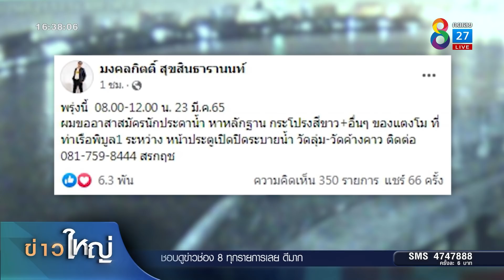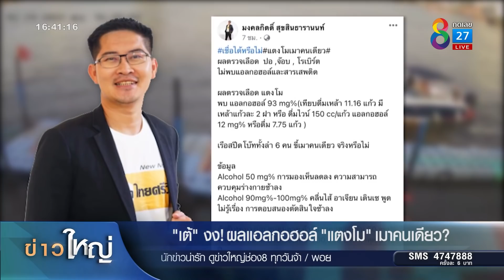ยื่นดีเอสไอรับ "คดีแตงโม" เป็นคดีพิเศษ | ข่าวใหญ่ | 22 มี.ค. 2565